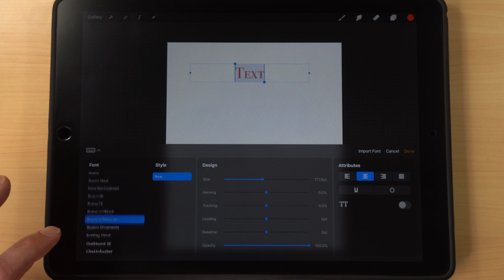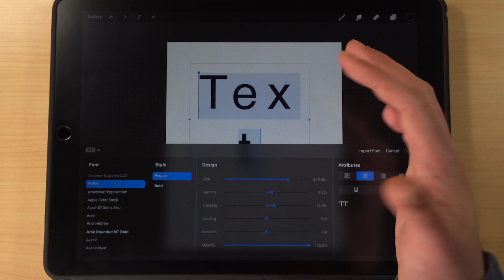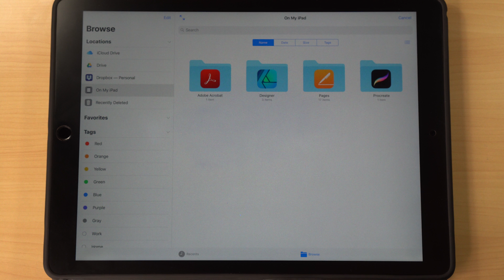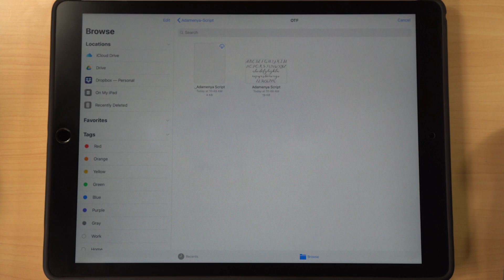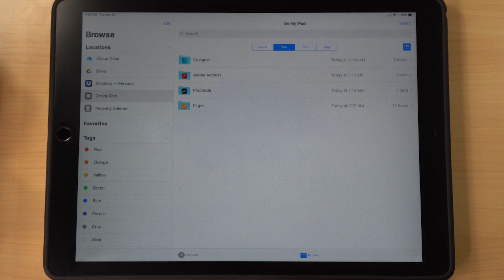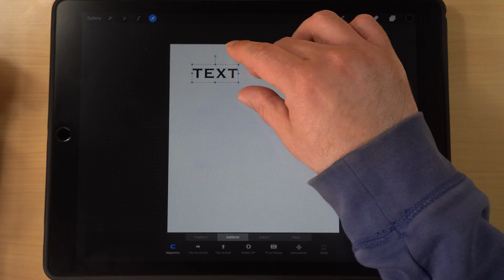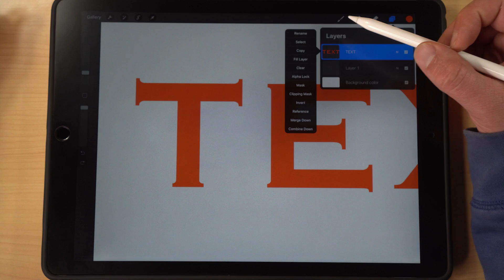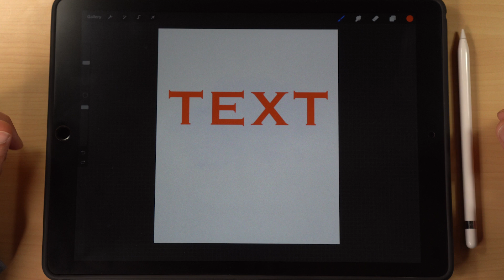How To Use Text In Procreate 4.3!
➡️Visit my Amazon page to pick up the Keep Creating Sketchbook, buy a shirt, see what accessories I use with my iPad, or to check out what products I use to film these videos!

Procreate finally has TEXT!  In today's video, I will walk you through the text portion of Procreate's 4.3 update...from the text tool, what settings are offered and what they do, how to import your own fonts, and how to make adjustments to the text after you are finished.

Want to see your art featured in an upcoming video?  Just want to meet some cool new people?  Make sure to join the new FaceBook I started just for that!